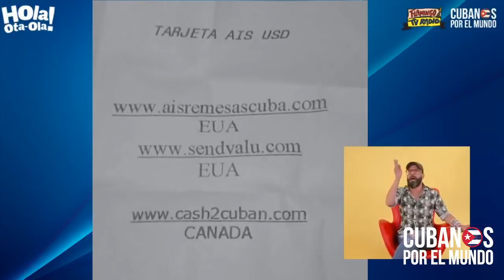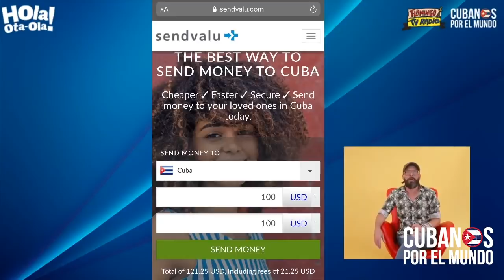Moneda cubana pierde terreno ante el dólar en medio de la debacle económica creada por el régimen